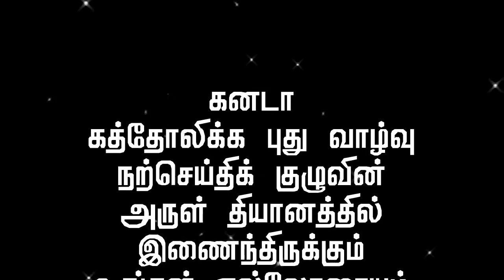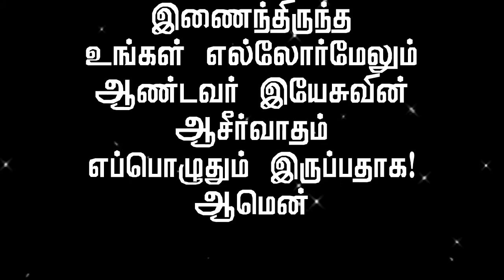Bro.Jesu-Message-Oct-09-2015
யோபுவுக்கு நடந்தது உங்களுக்கு நடக்காது!